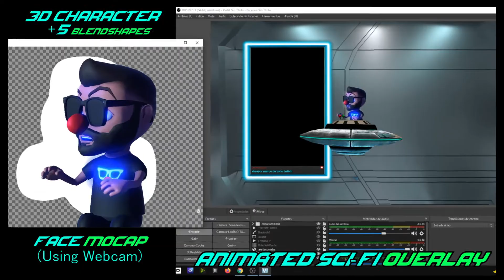3D Character Design - Face MOCAP - Overlay Design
3D Character Design - Face MOCAP - Overlay Design
Made with 3Dsmax,Zbrush,Photoshop,Substance Painter and Unity3D.
MOCAP: VSeeFace + VRM Poser
Hi there! This is my design for my Vtubing character.
Half me, half clown, half alien! With my personal spaceship for OBS.